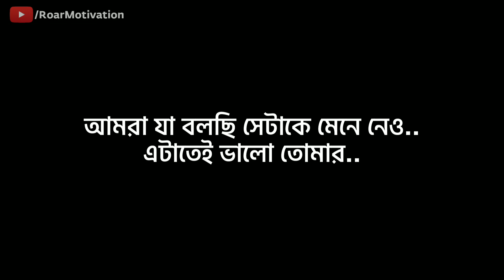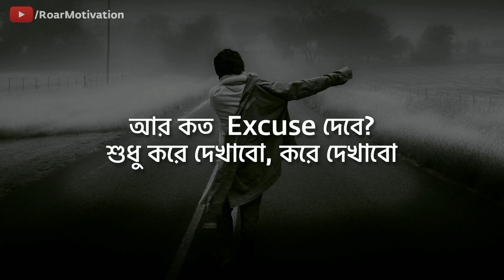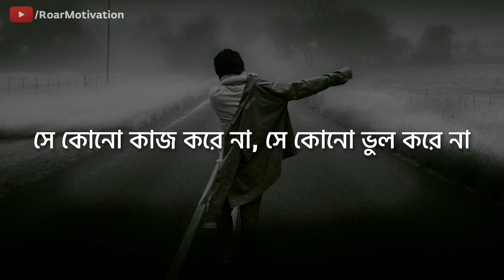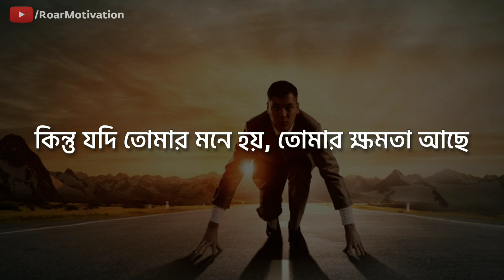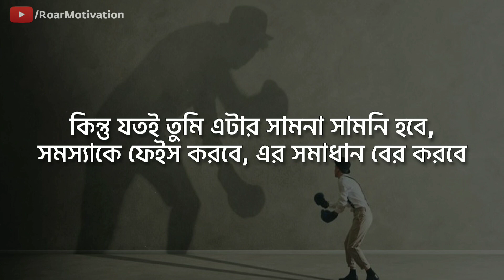অবশ্যই তুমি পারবে | Powerful motivational video in Bangla | Roar Motivation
Be Inspired, Get Success. [THANK YOU]